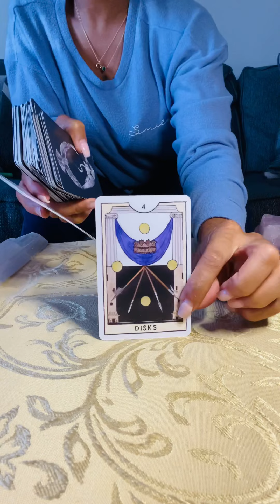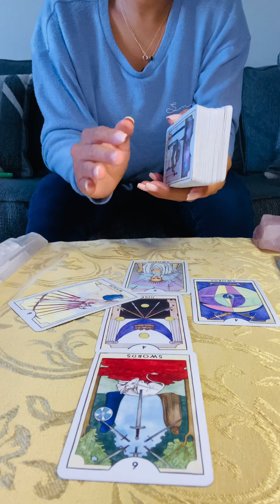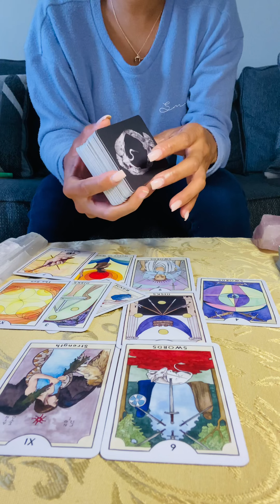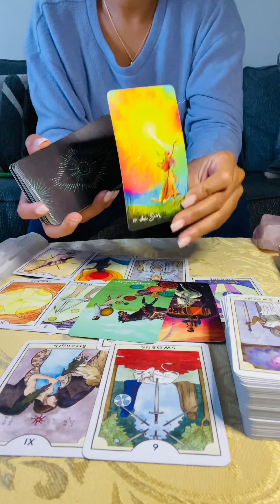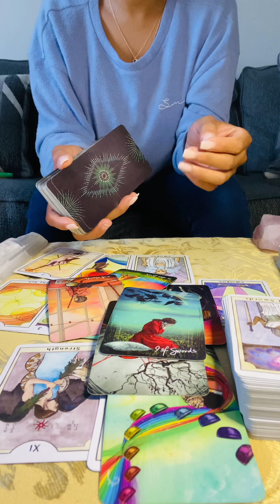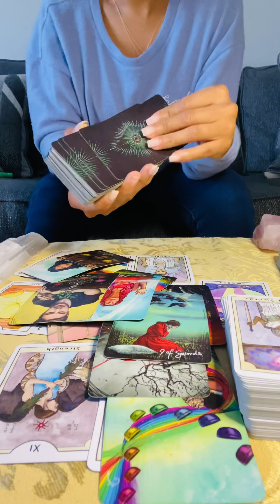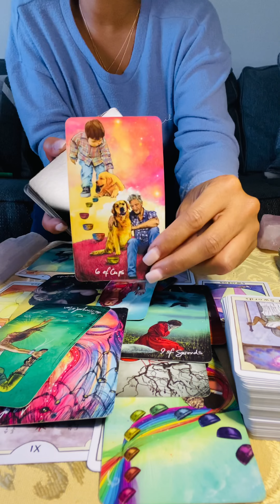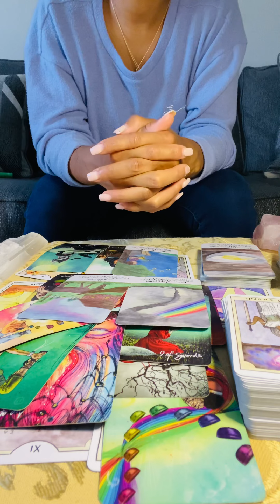Virgo ♍️ iSee “Someone Letting their Guard Down for this 👀” Nov 14-30 Tarot Love Reading ❤️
Facebook: Phoenix Ash Tarot LLC